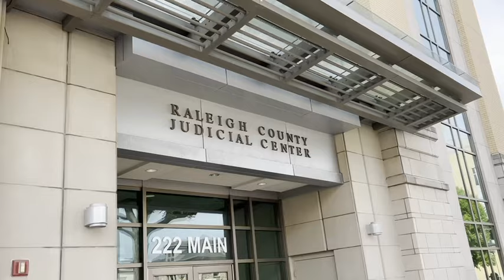Natalie Cochran Pre-Trial Hearing